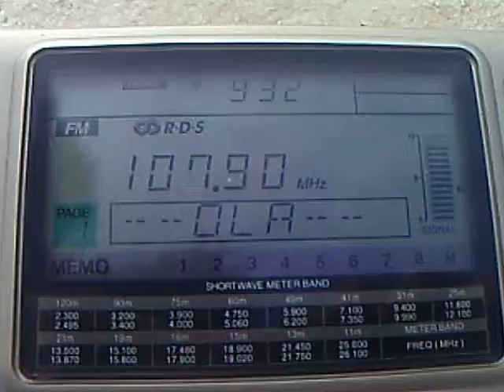Radio Alcores 107.9 FM, El Viso del Alcor, Sevilla, OLA Radio.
Captación desde Coria del Río, SE, al lado del Río Guadalquivir, el domingo 13 de diciembre de 2009, con receptor Sangean ATS 909.